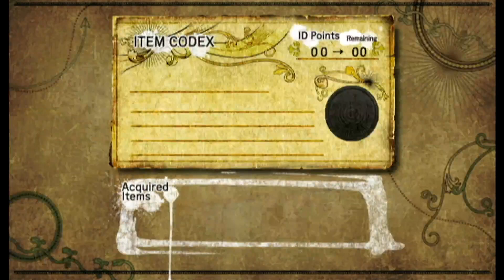Clash of the Hedgehogs - Sonic and the Black Knight (2)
Noting like being Sonic and shaking the Wii remote around hoping for accurate sword swinging results. I used to play this game a bunch as a kid and for what it is worth, this game has an amazing soundtrack. Time to slay dragons, save the townspeople, and defeat the corrupt King Arthur. It really helps me and the channel.